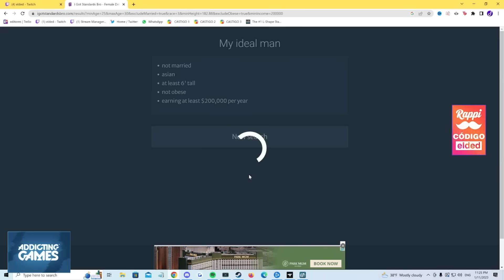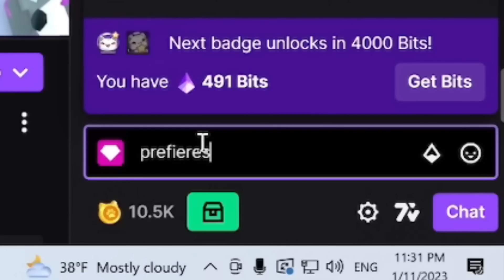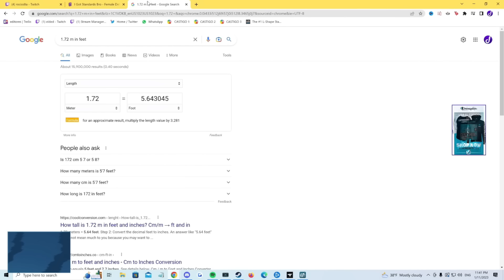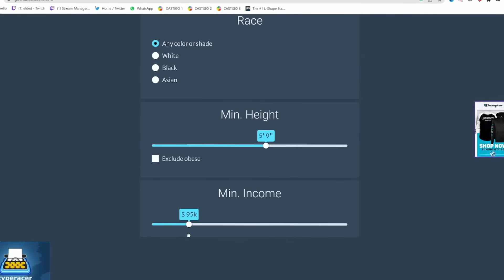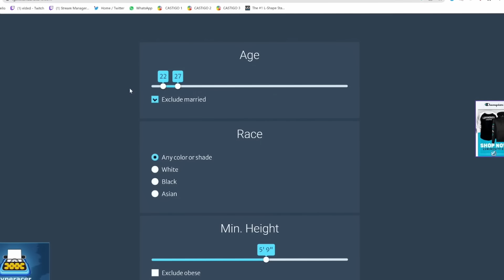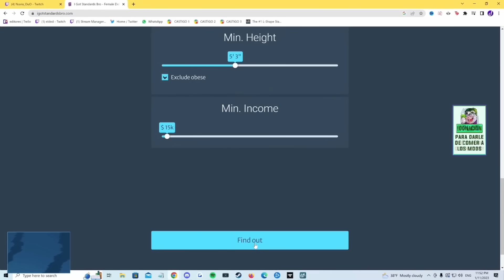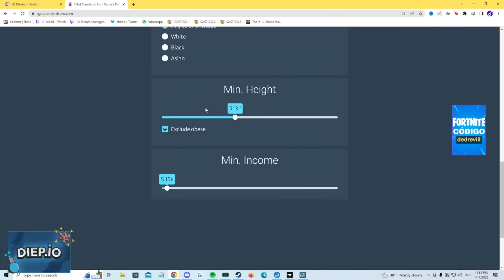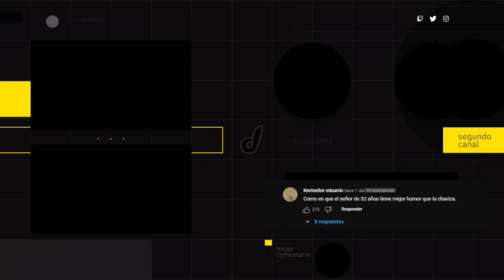COMO CONSEGUIR UNA NOVIA STREAMER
Gracias a @rociodta @NuviaOuO y @Mictia00 por responder las preguntas!

Music | With You by Declan DP